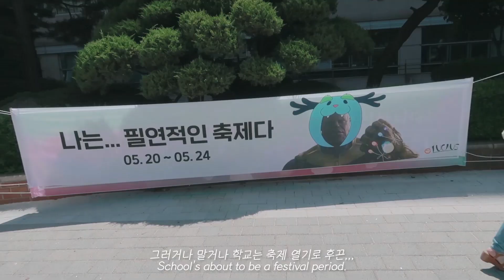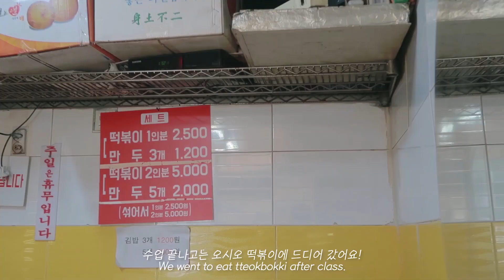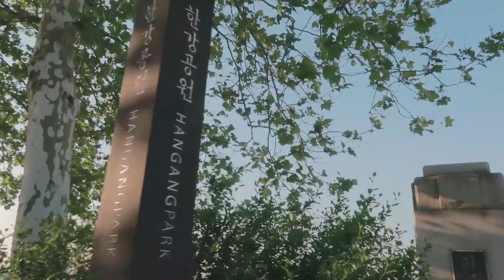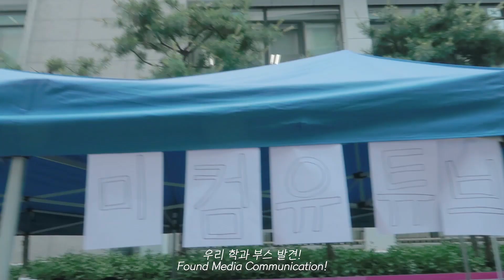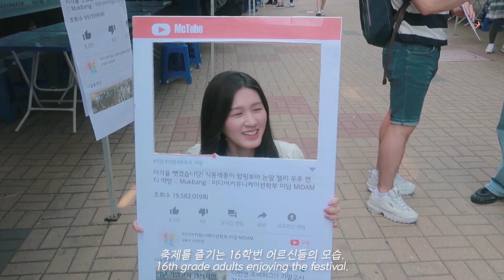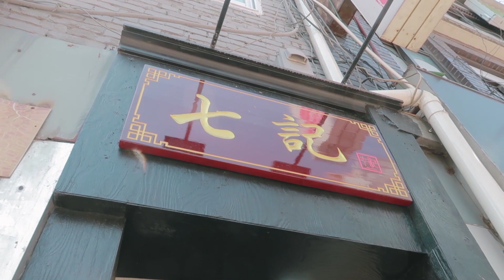ENG) 5월 어느 날들의 기록 : 3 Days in May | 날씨는 좋고 할 일은 많고 5월은 정말 잔인해 [VLOG]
안녕하세요! 이키입니다.
원래 오늘은 여름 옷 코디 영상으로 찾아오고 싶었는데 과제가 너무 많네요. 당장 지금도 업로드를 하고 바로 PPT를 만들어야 하는 운명입니다. 여행 가기 전까지는 어떻게든 만들고 싶은데... 할 수 있겠죠?

날씨가 이렇게 좋은데 할 일이 이렇게나 만다니요. 그래도 시간을 내어 친구를 만나고 여유를 부리는 것은 다음 주의 저를 후회하게 만들 욕심인 것 같아요. 이번 주부터는 그럴 시간도 없겠지만요. 발표가 매주 두 개 씩 있거든요...

여행 준비까지 병행하느라 더 정신이 없는 것 같아요. 브이로그 분량이 짧아지고 있는 것 같아 마음이 좋지 않지만, 꾸준히 올리는 것에 의의를 두려고 해요. 조금만 기다려 주시면 곧 여행가서 신나게 만들어 볼게요!

늘 찾아주셔서 감사해요. 날씨도 좋은데, 여러분은 여유를 만끽하며 기억에 남을 2019년 5월이 되시기를 바랄게요. 그럼 다음 영상에서 만나요! 안녕!

Hello! It's ikki!
I originally wanted to come to the summer lookbook video today, but I have a lot of assignments. I want to make it before I go on a trip. I can do it, right?

It's such a nice day, but there's so much work to do. I think I'm more busy preparing for the trip at the same time. I'm so sad about V-logs because they seem to be getting shorter, but I'm going to make them steadily. If you wait a little longer, I'll go on a trip soon and make it fun!

Thank you for always coming. The weather is nice, and I hope you enjoy the rest and have a memorable May, 2019.

*Information*

5/20
Knit : 66girls
Skirt: VividPlan
Place: Strada Coffee in CAU

5/21
T-shirt: 66girls
Pants: commonunique
Shoes: Coverse Jack Purcell Classic
Place: OsiO tteockbokki in Sangdo Station

5/22
Onepiece: J-ellpe
Shoes: Can't remember. sorry.
Place: ChilGi maratang/Coffee Namu in Heukseok

Camera : Canon G7X Mark2
Edit : Adobe Premiere Pro CC

모든 영상의 촬영과 편집은 직접 합니다.
I did the filming and editing of all the videos.